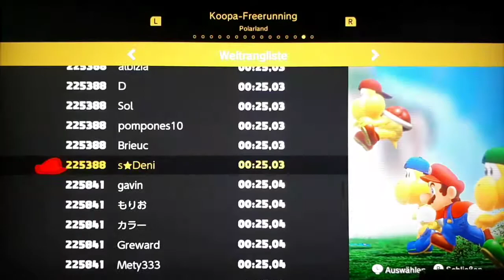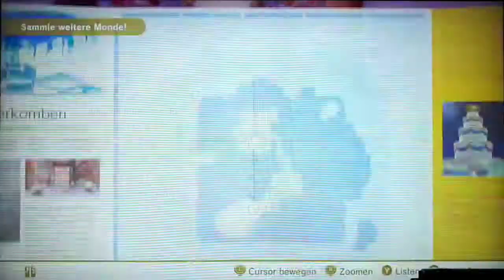SUPER MARIO ODYSSEY Part 81: Beinahe Vervollständigung des Polarlands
Lets Play SUPER MARIO ODYSSEY◇100%◇BLIND◇Part 81: Beinahe Vervollständigung des Polarlands

Meine NNID: Daniel-Bowser
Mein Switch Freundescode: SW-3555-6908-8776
Skype: Denitendo

Die Suche nach den restlichen Power-Monden im Polarland geht weiter und bis auf einen Mond den wir noch nicht erreichen können holen wir uns alle übrigen

Gesammelte Power-Monde in dieser Folge:

Polarland:
35. Polarland: Standardrennen
36. Hut-Versteckspiel im Schnee
37. Peach im Polarland
41. Knifflige Eissprünge
42. Vergessen im Warteraum
43. Aus dem Eis gesprungen
45. Geplansche im Spalt
46. Geschlängel unter dem Eis
48. Gumba-Akrobatik das Eis hinauf
49. Cheep-Cheep im Schnee getroffen!
51. Polarland: Expertenrennen

Finstere Seite:
19. Mit Finstere Seite-Kunst gefunden 5